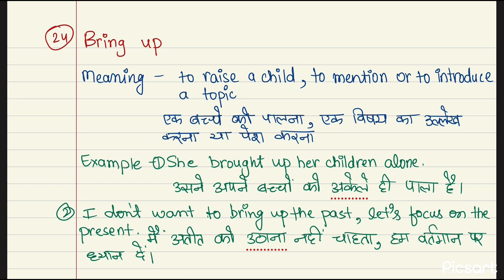Bring up meaning in Hindi and English